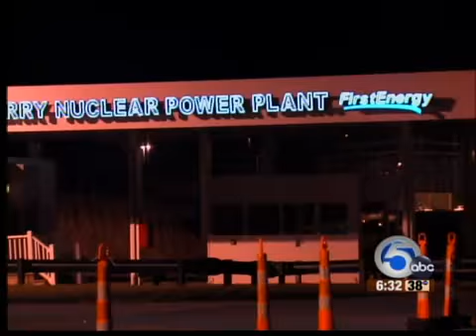Perry Nuclear Plant fire